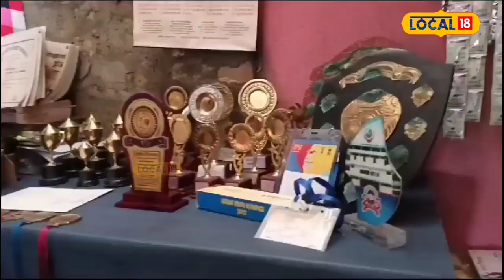Indian Women Handball Team :তিনিচুকীয়ালৈ গৌৰৱ কঢ়িয়াই আনিছে উদীয়মান খেলুৱৈ আকাংক্ষা হাজৰিকাই